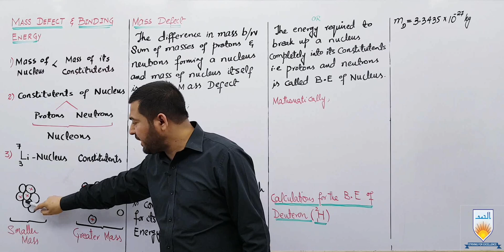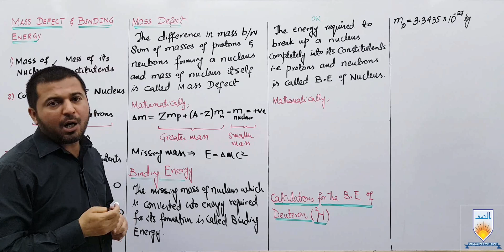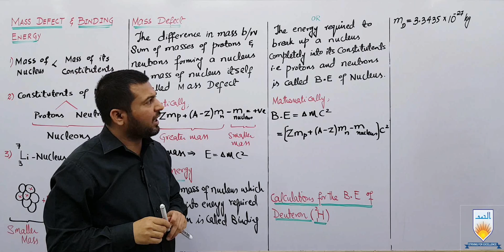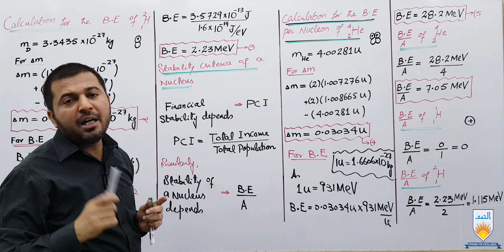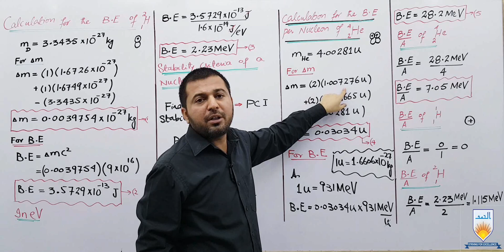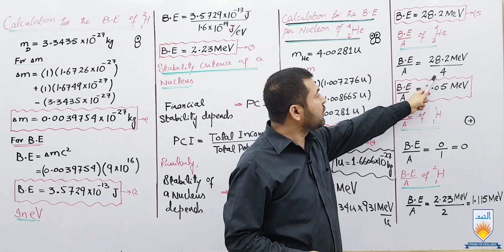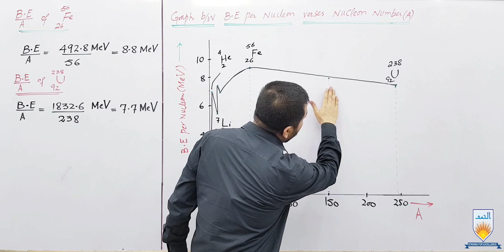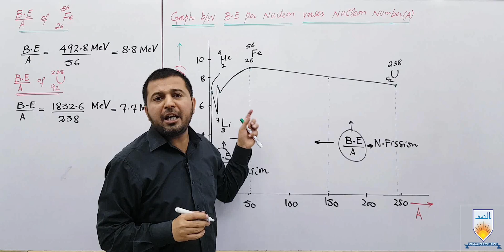Mass Defect and Binding Energy of Nucleus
Chapter 21
Mass Defect and Binding Energy
Nuclear Physics
Concept of Binding Energy Per Nucleons
Reason of Nuclear Fission and Fusion